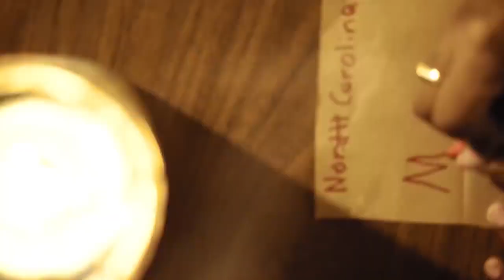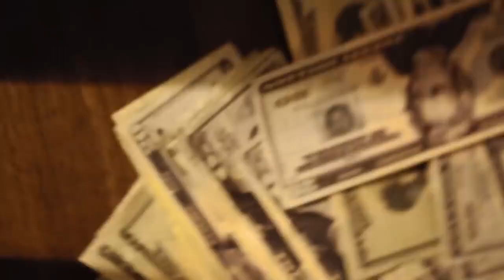North Carolina - Valiant (Official Music Video) Oct 2022